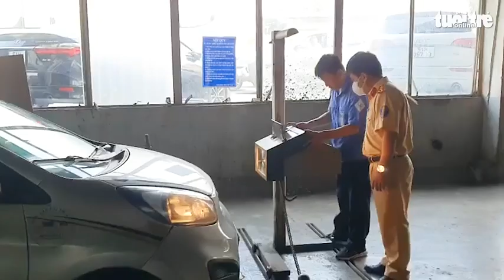Cảnh sát giao thông được tăng cường tại các trung tâm đăng kiểm ở TP.HCM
Phòng cảnh sát giao thông đường bộ - đường sắt (PC08) Công an TP.HCM cho biết đã cử 26 cán bộ, chiến sĩ cảnh sát giao thông đến tăng cường tại các trung tâm đăng kiểm ở TP.HCM kể từ sáng 13-3.